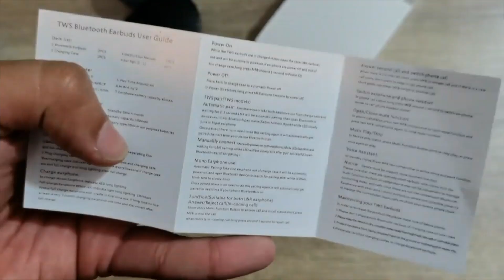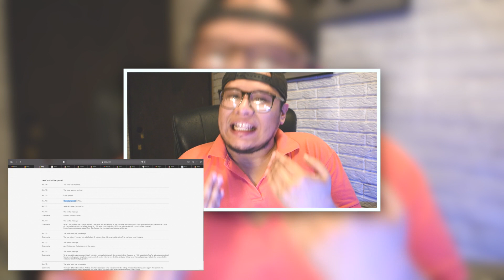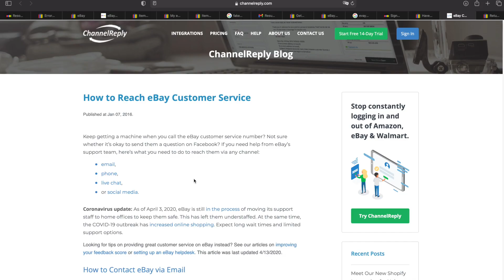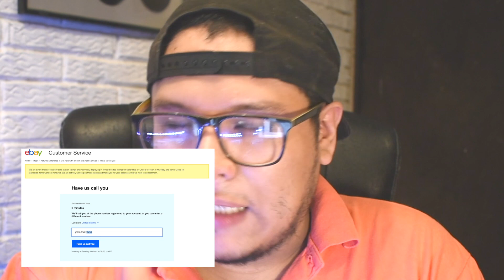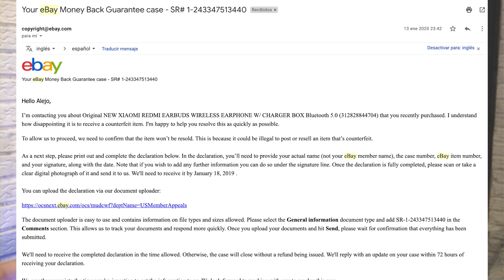Me mandaron unos Xiaomi Airdots Falsos y así recuperé el dinero - Ebay - Mi Experiencia y Consejos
Pedile llamada a Ebay

Nuestras redes